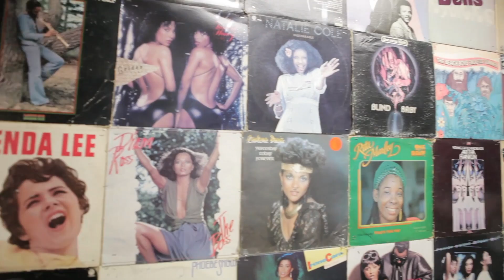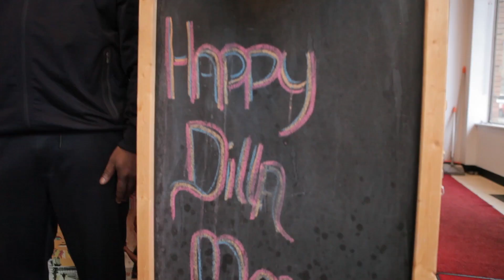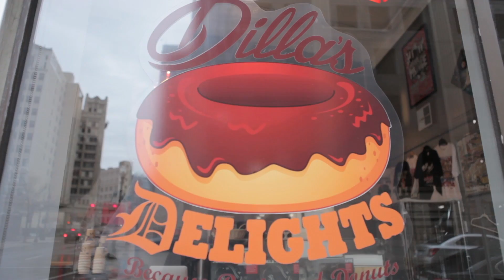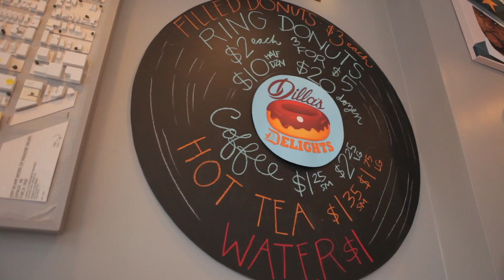DONTE THE GR8- Cherish-Colours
"Cherish-Colours"  (Donte The Great featuring Speed Walton & Aiyo Sohpia Produced by Jdilla)  Official Video shot Edited and directed by Alvin Jordan.
Please follow Donte' the Gr8